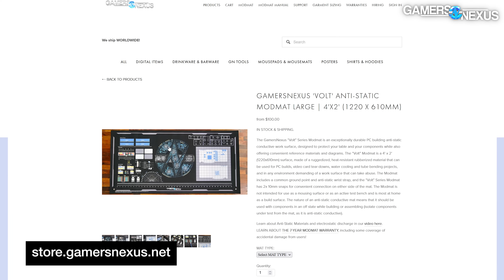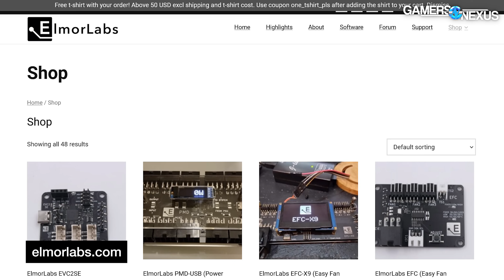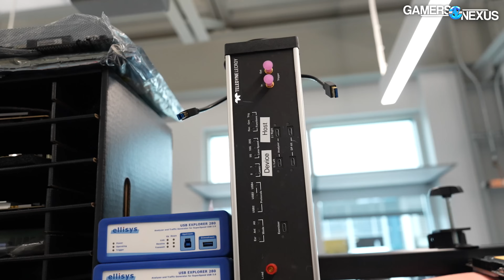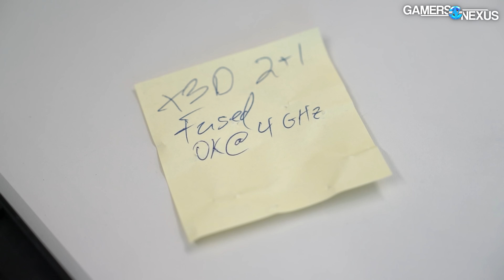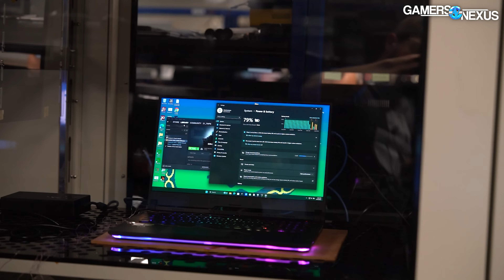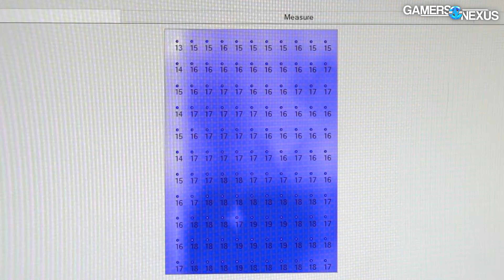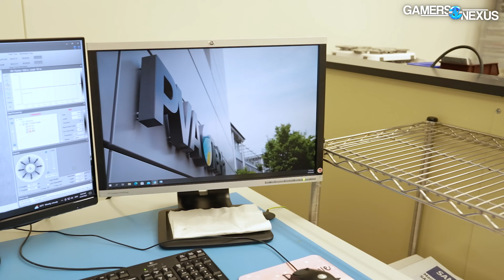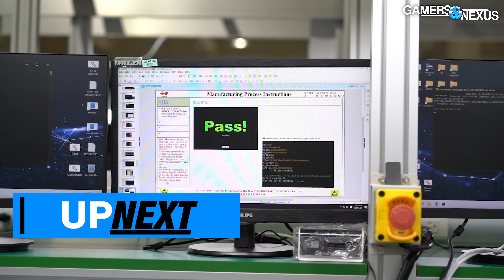Secrets of a $182 Billion Chip Maker: AMD's Labs | Full Documentary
SUPPORT OUR DOCUMENTARIES: Grab a Modmat, coaster, solder mat, toolkit, or shirt | Any purchases of Autographed Modmats will be signed by Steve, Vitalii, and Mike as a special memento for this project. Choose "Autographed" before July 15, 2023 to receive all 3 signatures. (Autographed orders from July 7 will also be signed by all 3 of us!)

This tour of AMD's Austin Headquarters features labs from around the sprawling campus, allowing us a never-before-seen look at the tools used by a hundred-billion dollar chip designer. During these tours, we get to see unreleased prototypes - like vapor chamber heatspreaders, first-party direct die plates, and unnamed CPUs - while also learning about the technology and tools used to test and design AMD's Ryzen (Zen) processors. The tour goes through the Bring-Up Lab, the codename "red door" lab, a thermal engineering lab, the device failure analysis lab, and an IHS etching facility.

TIMESTAMPS

00:00 - Inside AMD's Billion-Dollar Headquarters
03:25 - AMD Bring-Up Lab
13:45 - CPU Graveyard
15:11 - Years of CPU Design
21:26 - Core Design Test Lab
27:23 - Thermal Engineering Lab
38:16 - Failure Analysis Lab
50:36 - Etching a Heatspreader
54:00 - Just the Beginning

Steve Burke | Host, Writing, Video Editing Lead
Mike Gaglione | Filming, Video Editing
Vitalii Makhnovets | Filming, Video Editing